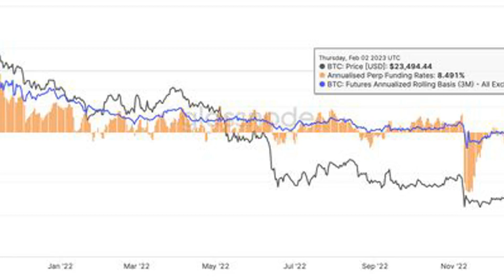Bitcoin Market Sentiment Is Most Bullish in 14 Months With U.S. Jobs Report Due